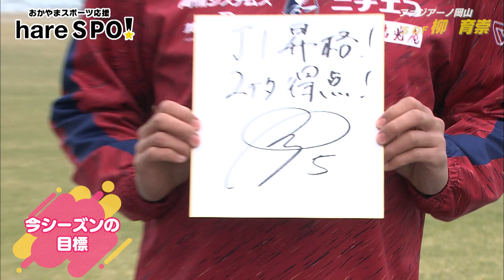ファジアーノ岡山 守備＆攻撃の要！柳育崇選手にインタビュー hareSPO!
昨年Ｊ２リーグを11位で終えたファジアーノ岡山。
今年こそ悲願のＪ１昇格目指す。
新たな選手を迎え開幕から好スタート。
今年新加入した即戦力の「DF　柳育崇選手」にインタビュー。
栃木SCでチーム最多となる得点力抜群のDFの魅力にせまります。

出演：盛上 愛莉　（haremachi Girl）

そのほかの「おかやまスポーツ応援　hare SPO！」はこちら